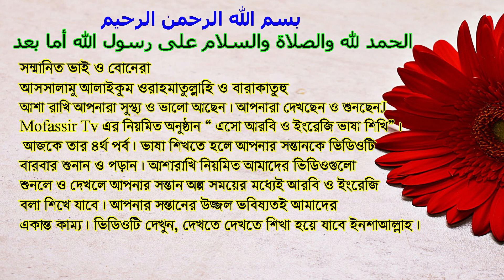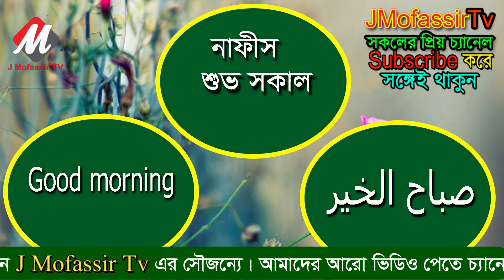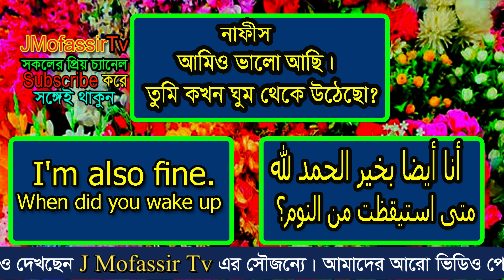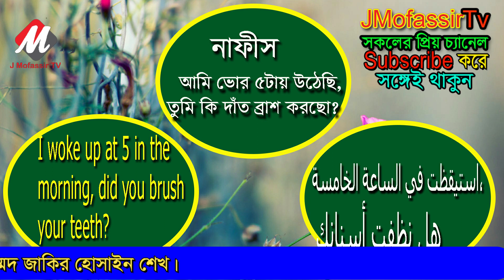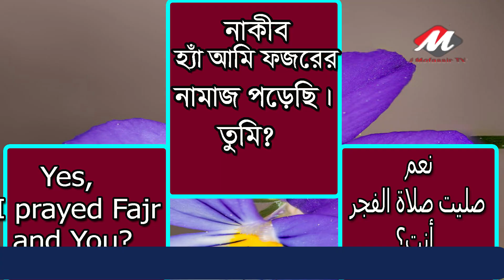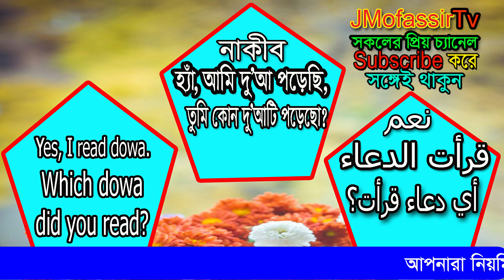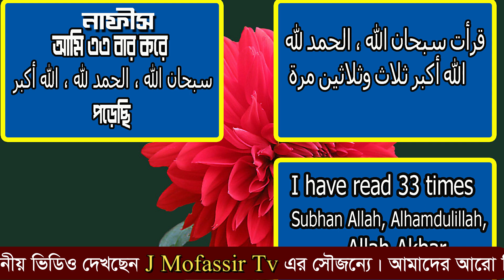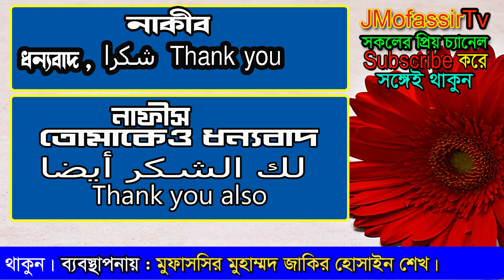Learn Arabic language Part-04, আরবি ও ইংরজি ভাষা শিখি, learn arabic, Mohammad Jakir Hossain Shaik